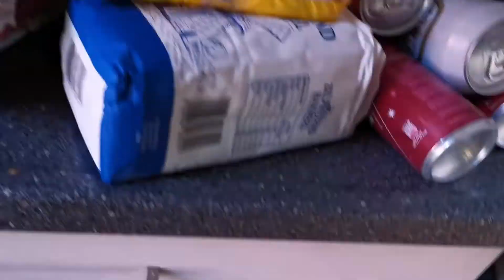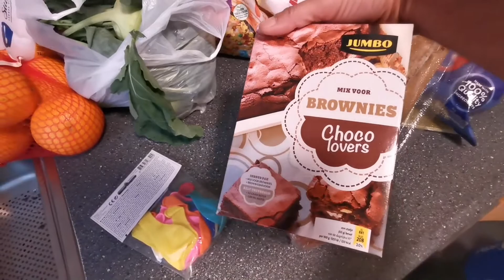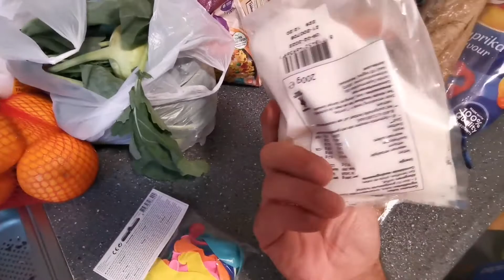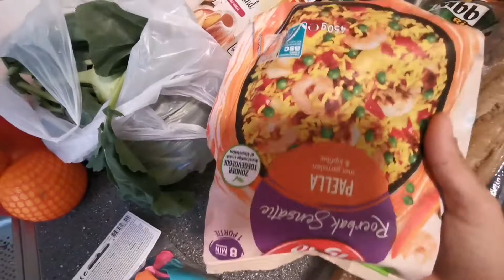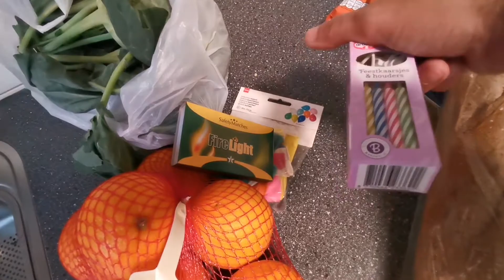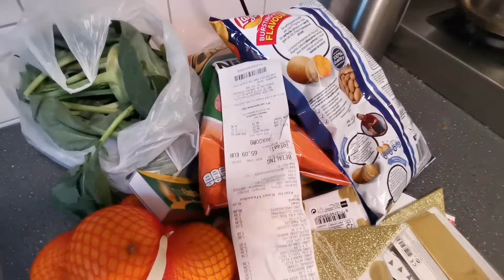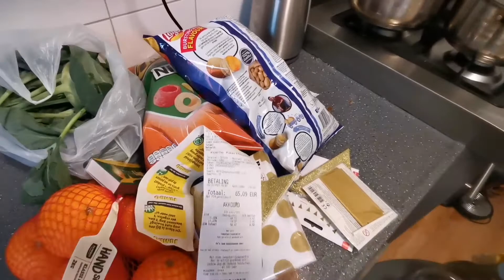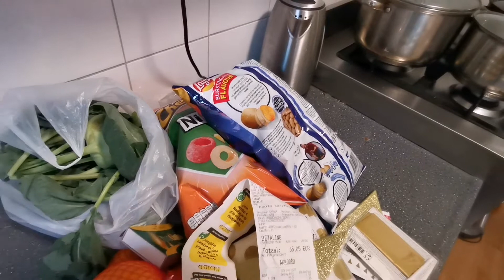Toogg yerli aracımız yollarda